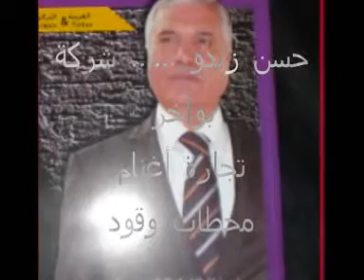قائمة العار الحلبي الداعميين للشبيحة -الجزء الأول